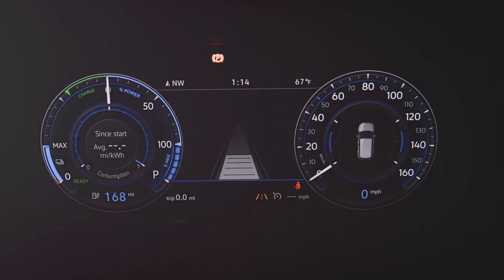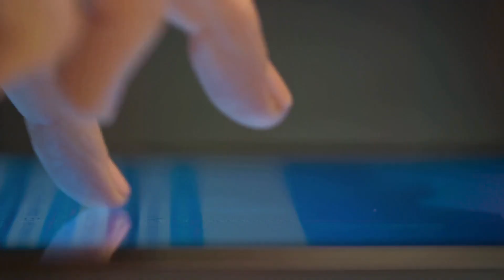Tech Giants Unveiled: How 3 Industry Titans Harness Cutting-Edge Technology in 2023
Prepare to be amazed as we delve into the world of tech giants and reveal how three powerhouse companies are leveraging cutting-edge technology to shape the future. In this eye-opening video, we'll take you behind the scenes to explore the innovative strategies and groundbreaking technologies that have propelled these companies to the forefront of the tech industry.

🌐 Dive into the digital revolution with in-depth insights into Google's AI and machine learning innovations.
🍏 Explore how Starbucks relentless pursuit of design perfection is transforming consumer technology.
🚀 Discover the future and beyond with Sony's game-changing advancements.
🔥 Witness the impact of 5G, quantum computing, and other disruptive technologies on these industry leaders.
🌍 Understand the global influence and societal implications of these tech titans' initiatives.
🔒 Explore the ethical considerations surrounding data privacy and security in the digital age.
💼 Gain a deeper appreciation for the behind-the-scenes efforts that drive these companies' success.

Whether you're a tech enthusiast, an industry insider, or simply curious about the future of technology, this video will provide a captivating look at the innovative strategies that are shaping our world. Join the conversation about the tech giants and their visionary endeavors!